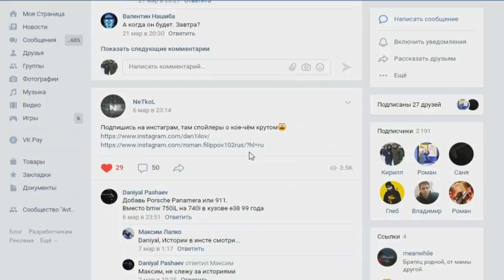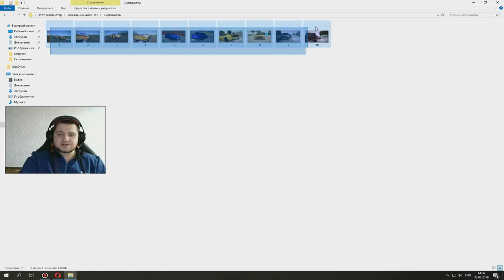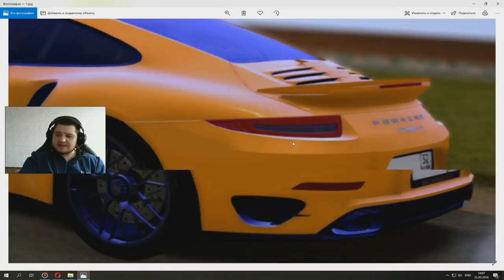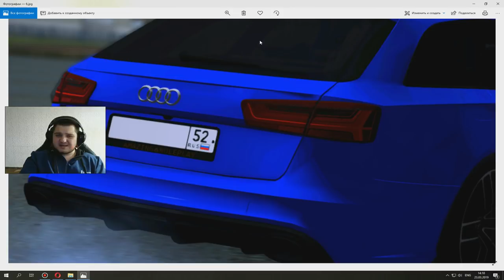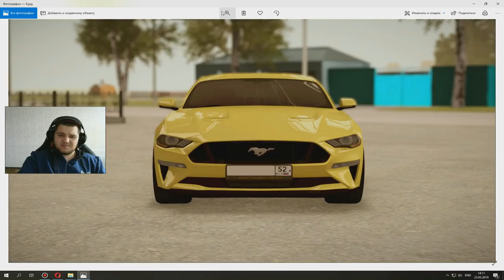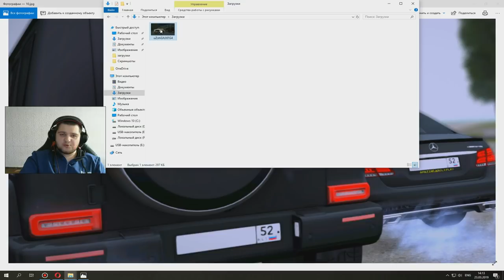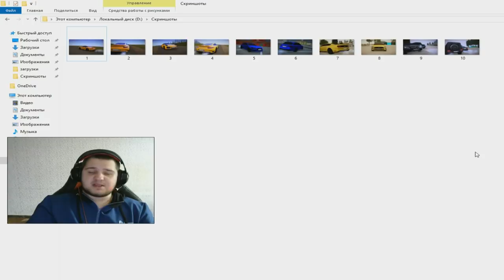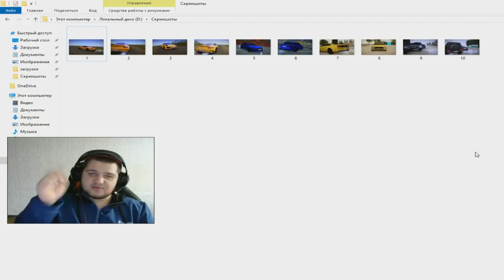🔥CRMP Amazing RolePlay - СМОТРЮ ЭКСКЛЮЗИВНЫЕ СКРИНЫ НОВОГО МОД-ПАКА!#1177